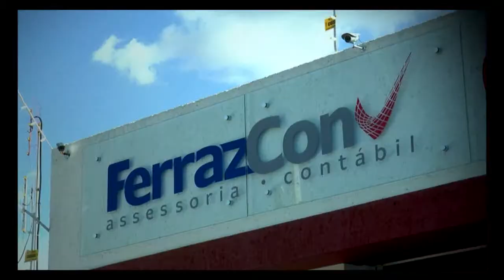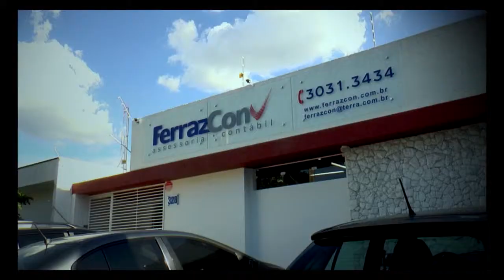TVR Esportes 56